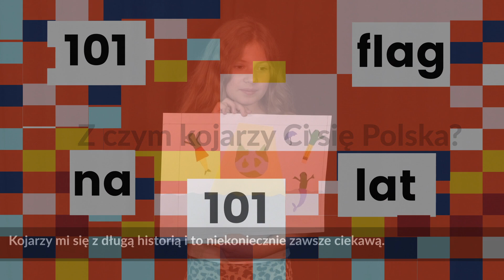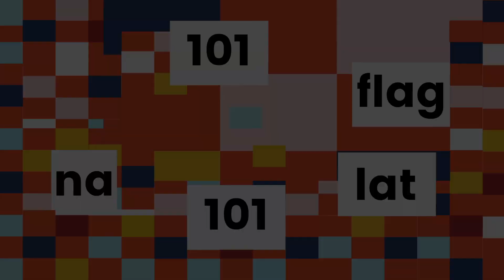101 flag na 101 lat / prezentacja kilku autorek i autorów flag / 5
Już o 18.00 wernisaż projektu 101 flag na 101 lat. Na placu Defilad załopocą flagi zaprojektowane przez mieszkańców i mieszkanki Warszawy. Przyjdźcie koniecznie!